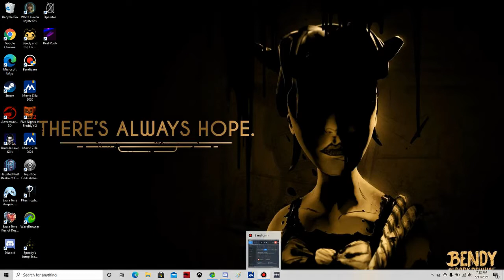Let's Play: Beat Rush This game is LIT!!!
You guys gotta try this! It's so fun!